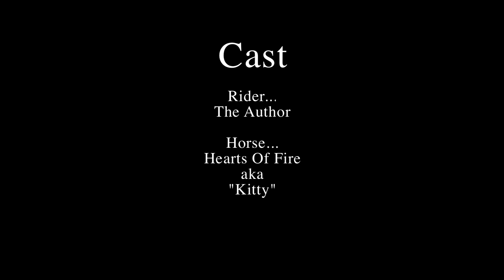Pride Of The Horseman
This video was shot in the Hansen Dam Reservoir on Big Tujunga Creek.  It is dedicated to Royan Herman, all my friends at Peacock Hill Ranch, and Corral 20.  Many thanks to Jim Ford and Richard Green for their beautiful work. And to the star, Kitty, who did it all for a bucket of grain and some carrots.